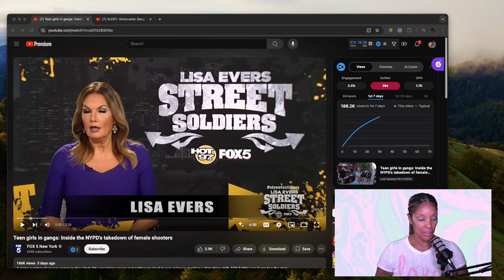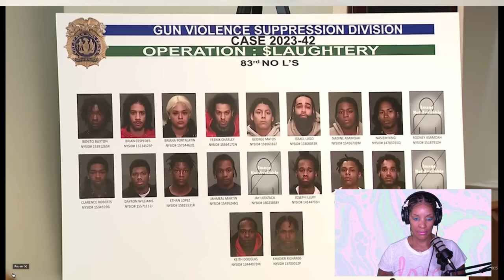Shooters Robbers and killers they won't hesitate to Take you Out Girl Gang Leaders Beware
Guys, we have a surprise for you!! A great way to start your holiday season and rock some new gear!